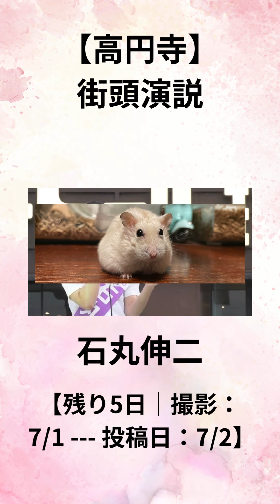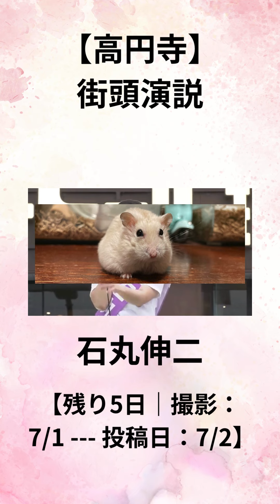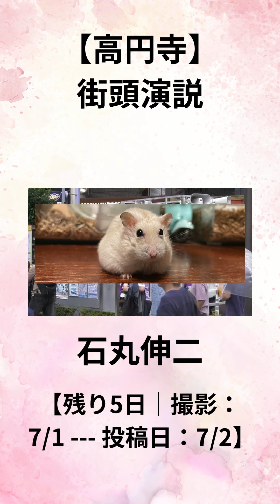石丸伸二【高円寺】街頭演説【残り5日｜撮影：7月1日 投稿日：7月2日】